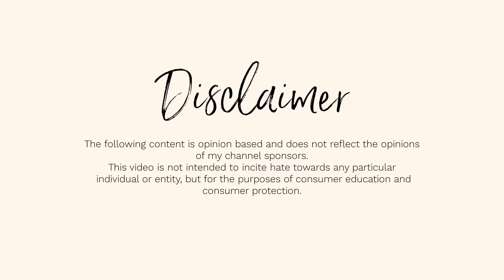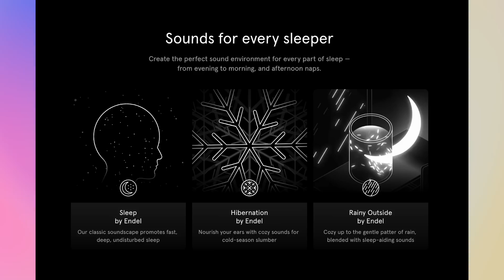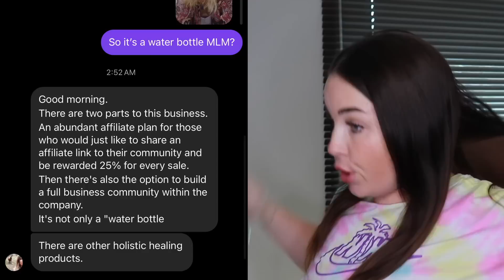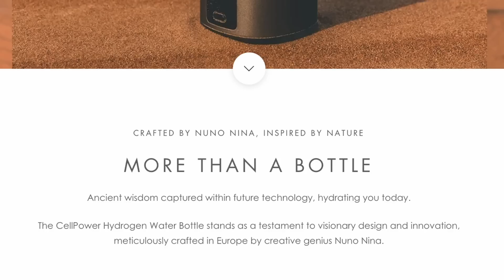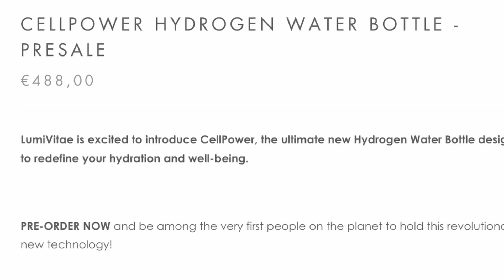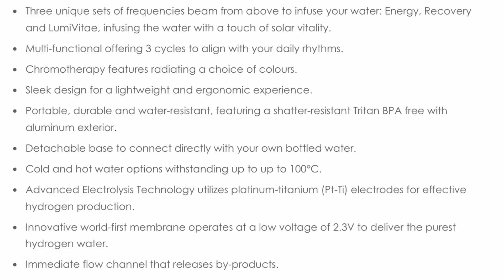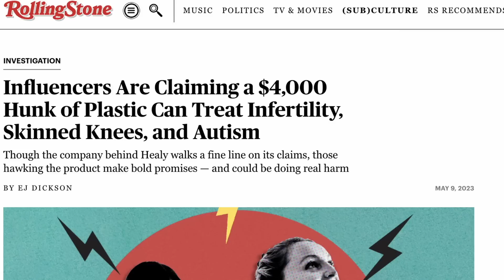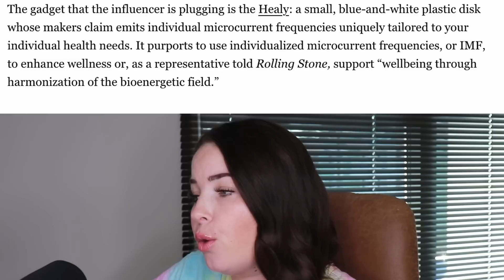$500 WATER BOTTLE PYRAMID SCHEME?? | LUMIVITAE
The first 100 people to download Endel by clicking the link or scanning a QR code will get a free week of audio experiences!